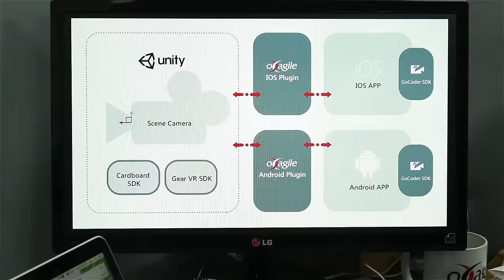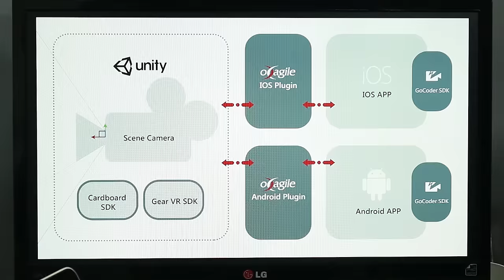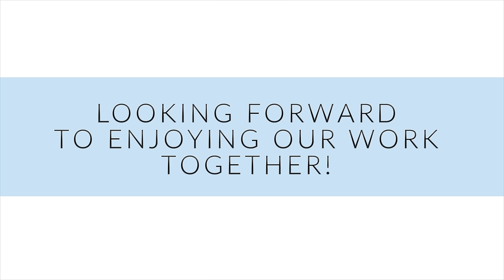OXAGILE LIFE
It is absolutely possible to say that everything our company has achieved in 2016 is the result of our joint efforts! The contribution of each of you to the development of the company is invaluable. Each employee has contributed, each of you has brought a piece of yourself to the company and enriched it.
We present to your attention a short video Oxagile 2016 Year In Review.